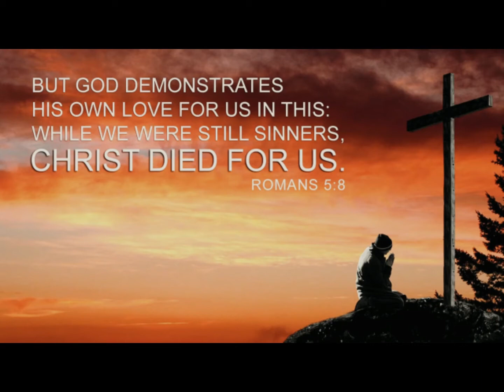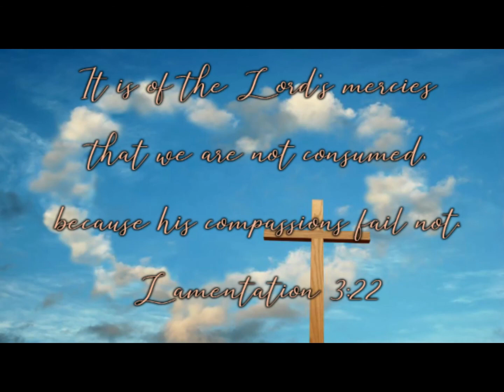Praise and Hope / Tagalog Covers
Sa Kanya 00:07
Dakilang Pag-ibig Mo 04:18
Di Ka Nag Kulang 07:55